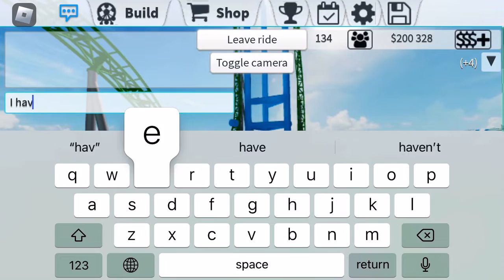Pov of my unfinished Kingda kai….